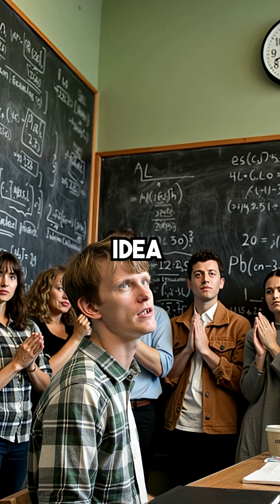Genius Mathematician Built Most Profitable Hedge Fund Then Lost Everything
Math genius beat Warren Buffett then politics destroyed him